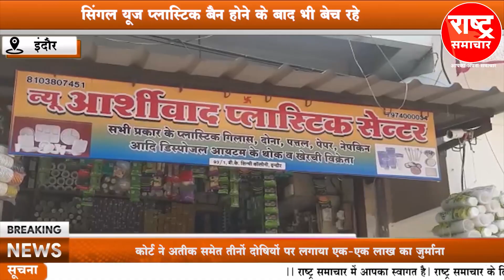सिंगल यूज प्लास्टिक बैन होने के बाद भी बेच रहे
सिंगल यूज प्लास्टिक बैन होने के बाद भी बेच रहेrashtrasamachar